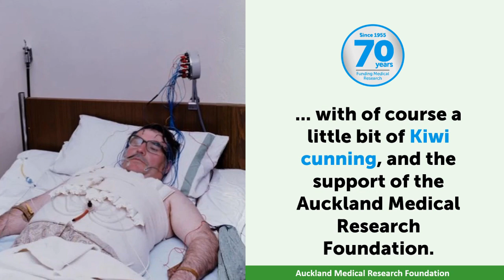Curious how Kiwi ingenuity helped to prevent obstructive sleep apnoea | AMRF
Are you curious how Kiwi ingenuity helped to prevent obstructive sleep apnoea? Ever wondered how scientific breakthroughs happen?

Sometimes it's a combination of curiosity, agility and creativity, with of course a little bit of Kiwi cunning, and the support of the Auckland Medical Research Foundation.

Curious to know more about the fascinating story behind the video, and the lives saved as a direct result?

This event is organised by the Auckland Medical Research Foundation, marking 70 years of funding medical research; partnering with JMI Wealth, Auckland University of Technology and the University of Auckland. For the last seven decades, the Foundation has provided funding to enable world-class medical researchers who are transforming lives.

Researchers such as Dr Richard Frith, who is curious:

“Is it possible to treat obstructive sleep apnoea with a home-made device that acts like a vacuum cleaner – in reverse?”

Dr Frith joins Dr Diana Sarfati, New Zealand Director-General of Health; and Distinguished Professor Dame Jane Harding in the first of three speaker series hosted by the Auckland Medical Research Foundation.